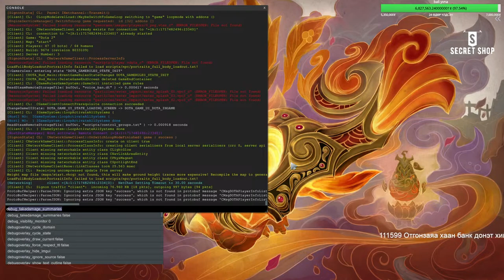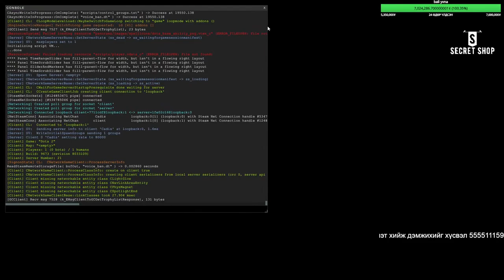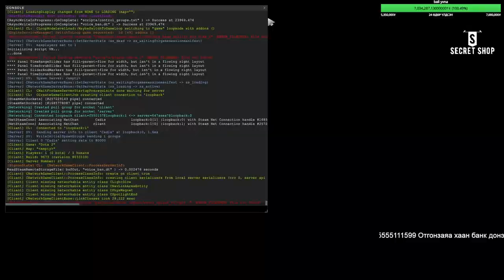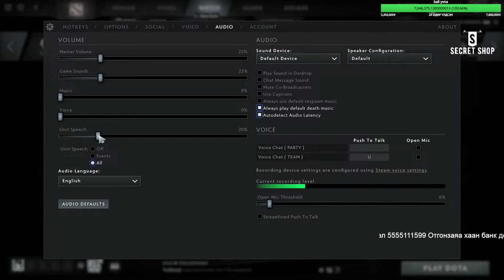Major hamtda uzii part 11